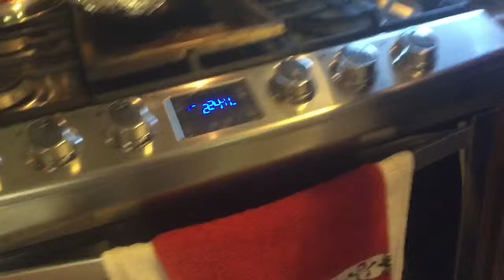Costillas Gourmet de Cerdo al Horno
Hoy probamos estas deliciosas costillas de cerdo al horno, muy ricas, se las recomendamos